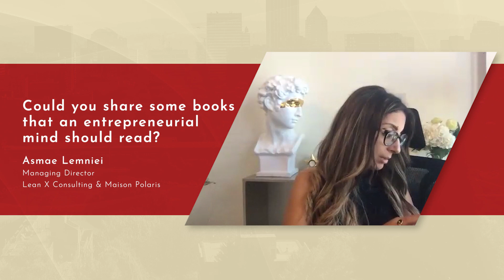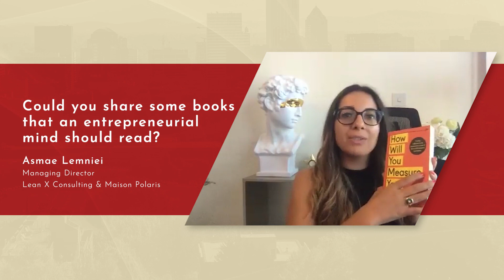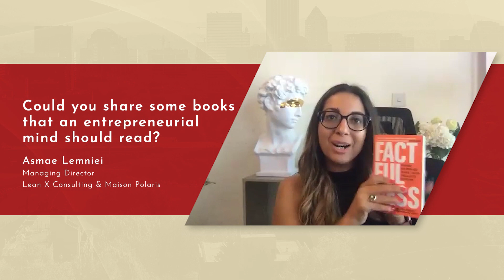3 must-reads for entrepreneurial minds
One might not be an entrepreneur, but yet have an entrepreneurial spirit or approach towards life and work projects. We've asked @AsmaeLemniei which books any entrepreneurial-minded person should read. Get to know what we can do for you 👇